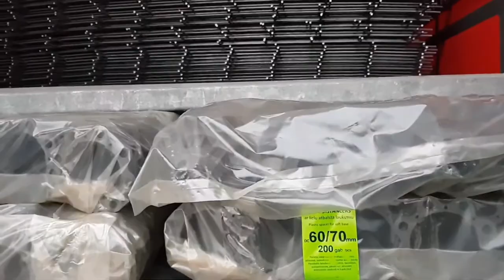American Trucking In Europe Trailer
Welcome to Midwest Dave. This is a story of my life as a American trucker in Europe & all the bumps along the way. At the time I have a CE license (CDL) in Europe and working my way to the bigger goals. If you want to see more or just see how things go, then you found the right channel. I truly do appreciate all the support.

Stock Video: Pexels.com

Trucking | CDL in Europe |  | Trucking In Europe | American Trucking In Europe Trailer Season 1 |